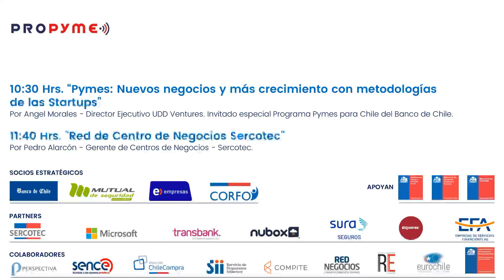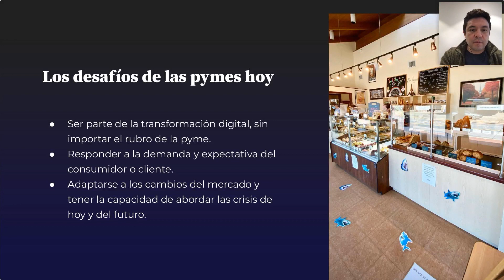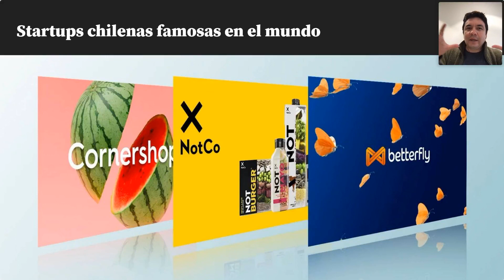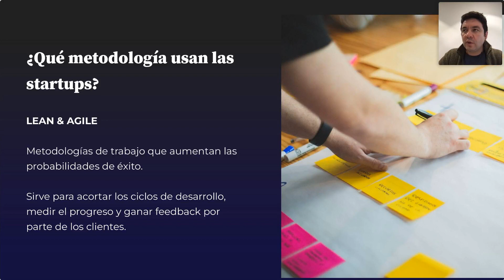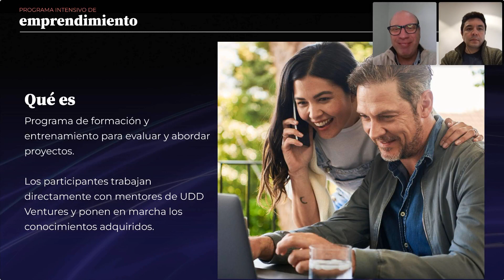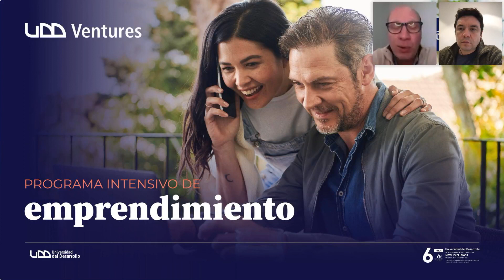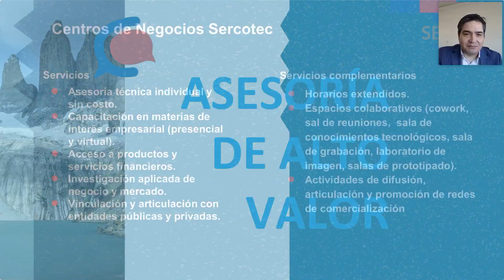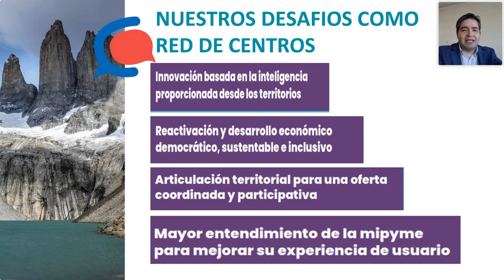25to Webinar ProEmpresas: "Metodología de crecimiento y asesoría gratuita para tu negocio"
Durante el primer segmento analizamos el actual contexto y los enormes desafíos que enfrentan las Pymes cómo la metodología de crecimiento y naturaleza de las Startups pueden responder de buena manera a las problemáticas de las pequeñas empresas al aprender y adoptar esta forma de hacer negocios. En este contexto será clave el buscar instancias de formación para los equipos de trabajo y de esta manera las Mipymes puedan avanzar y crecer de manera concreta, generando así negocios con proyección.

La Red de Centros de Desarrollo de Negocios de Sercotec tiene como objetivo poner a disposición de las pequeñas empresas y emprendedores/as, servicios de apoyo gratuitos desplegados a lo largo del país de tal forma de asegurar impacto económico, acompañar y brindar asesoría especializada para el fortalecimiento de los negocios. De esta manera, el segundo bloque compartimos la experiencia en la operación de los Centros como una política pública que permite contribuir al aumento de la productividad y sostenibilidad de las empresas y emprendimientos.